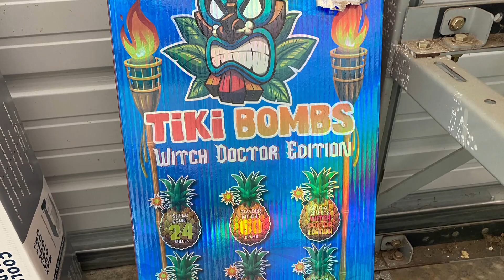Happy 4th of July 2023!